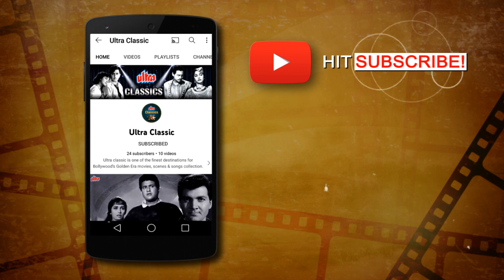4K | छम छम चली पिया की गली मधुबाला क्लासिक रोमांटिक गीत | Chham Chham Chali Piya Ki Gali Hindi Song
4K | छम छम चली पिया की गली मधुबाला क्लासिक रोमांटिक गीत | Chham Chham Chali Piya Ki Gali Hindi Song

Song : Chham Chham Chali
Movie Name : Ek Saal
Starcast : Madhubala, Ashok Kumar
Singer : Lata Mangeshkar